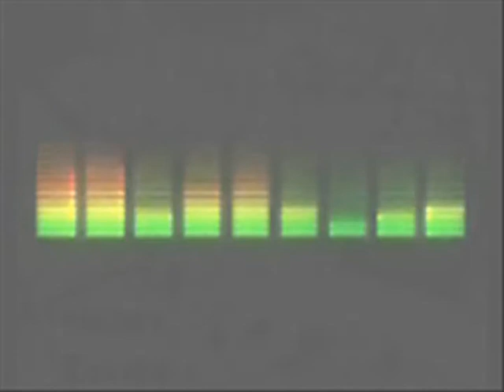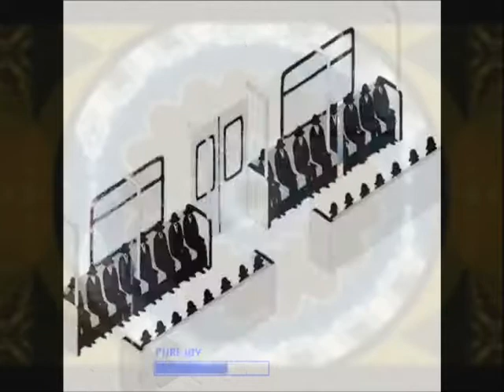Dj Special Ed_NightDVDES_ RemnantDarkProgressive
from the "Night Divides"  Mix Series
GET CONNECTED WITH dEdtooth and Ghost BaBy WORLD TOUR BOOKING NOW!

there are 2 or more 'remnant' sets inj this series.  made  untitled and generally unspecific in a programming point of view;. songs used in other Night Divides sets may be unintentionally duplicated in Remnant sets n vids.